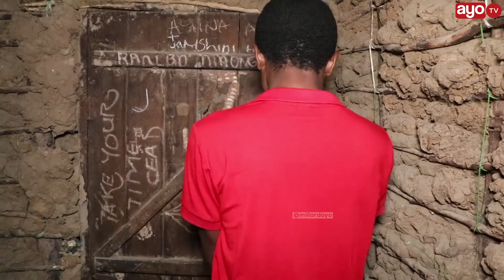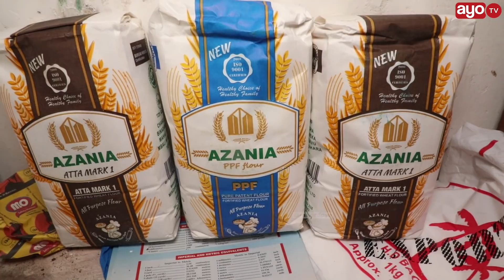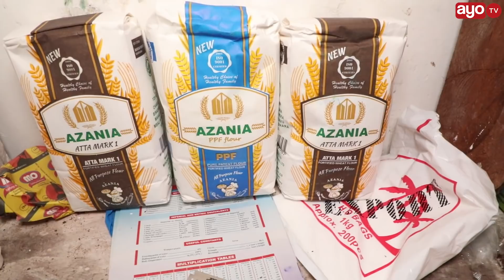MAAJABU: DUKA LISILO NA MLANGO WA MBAO WALA CHUMA NA HAKUNA ANAEJARIBU KUIBA "USIKU NAZIBA NA PAZIA"